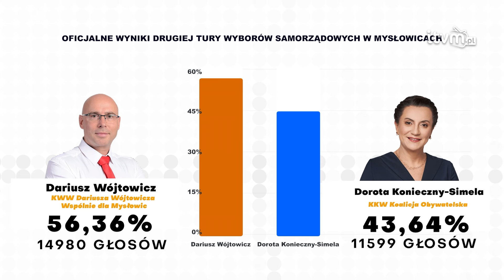Mysłowice Wybrały. Podsumowanie drugiej tury wyborów samorządowych w Mysłowicach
Drugą turę wyborów prezydenckich wygrywa Dariusz Wójtowicz, uzyskując reelekcję na drugą kadencję. Zobacz podsumowanie pierwszej tury wyborów w Mysłowicach.